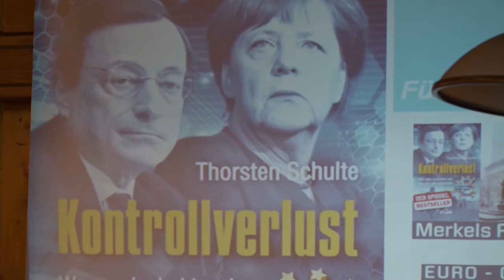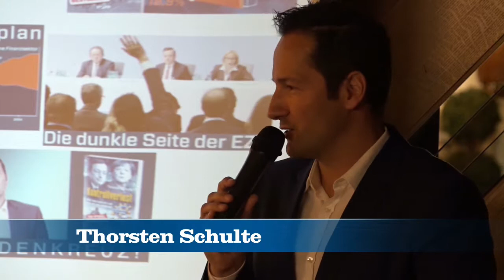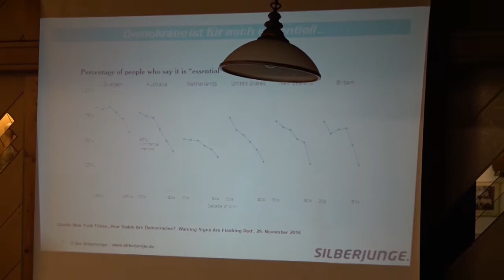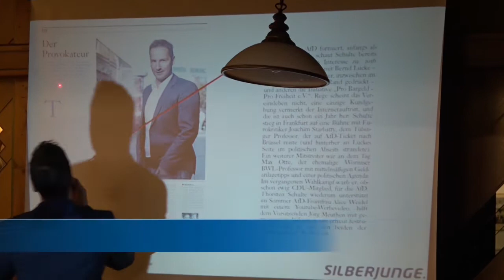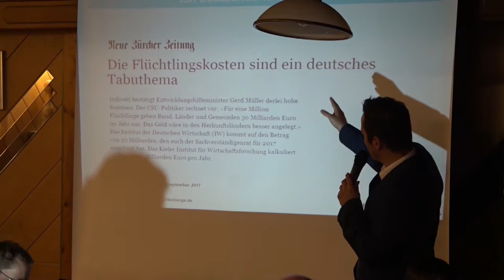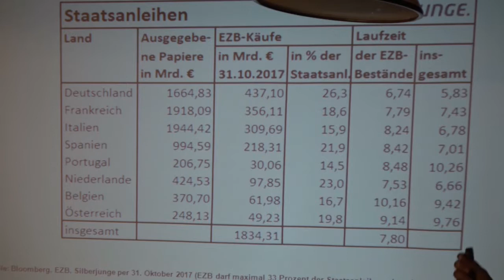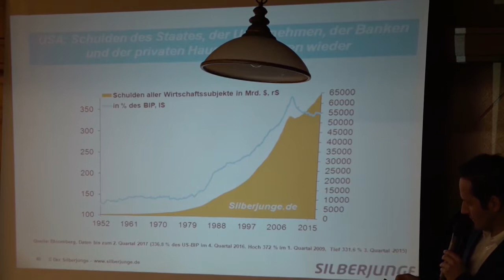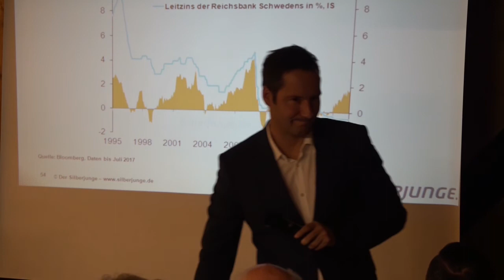Vortragsabend mit Thorsten Schulte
Autor des Bestsellers "Kontrollverlust"

Veranstaltung des AfD Kreisverbandes Städteregion Aachen
20. November 2017